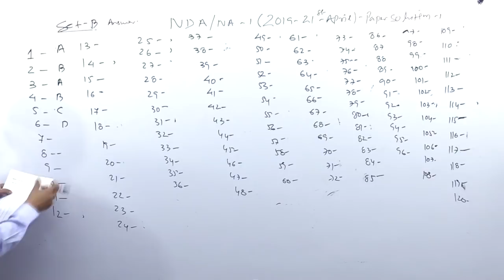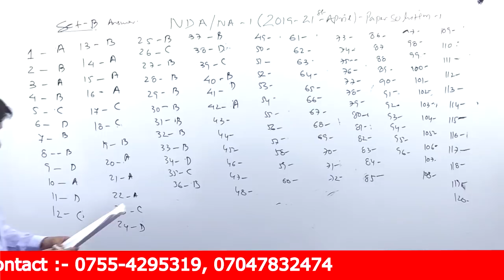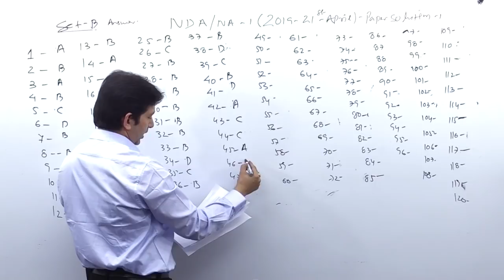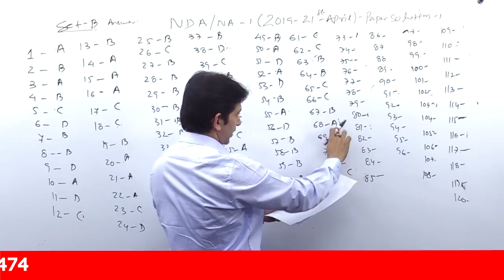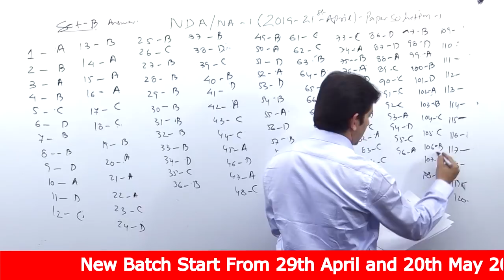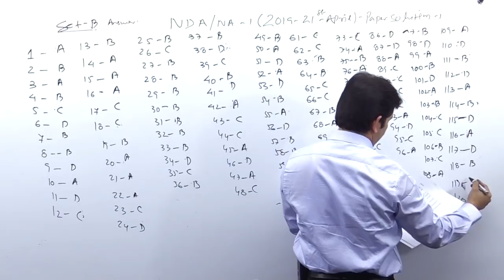NDA/NA - 01 | April 2019 | Answer Key Set - B